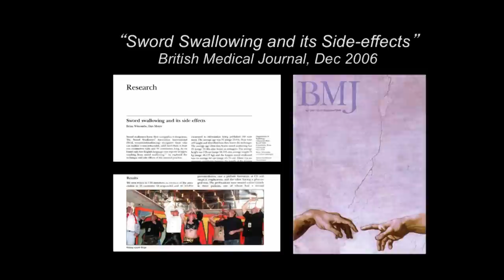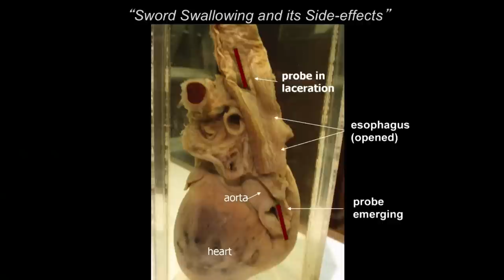Doing the impossible, cutting through fear: Dan Meyer at TEDxHuntsville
Dan Meyer, Child of Ridicule. Wimp. Loser. Role Model

Ever want to be a superhero? Ever want to do the impossible in your life?
No matter how extreme our fears or how wild our dreams, Dan Meyer believes we each have the potential to be superheroes, do the impossible, and change the world.
Dan explores his quest to break through boundaries of fear and overcome the limitations of human nature to perform superhuman feats. Dan describes his journey from extreme fears to extreme feats, from outcast to outlier, coward to courageous, wimp to world record holder, and loser to Ig Nobel Prize winner. And he'll reveal insights on how YOU can do the impossible in YOUR life!